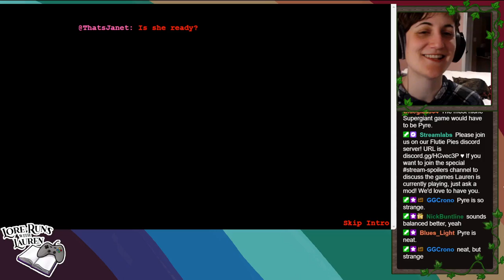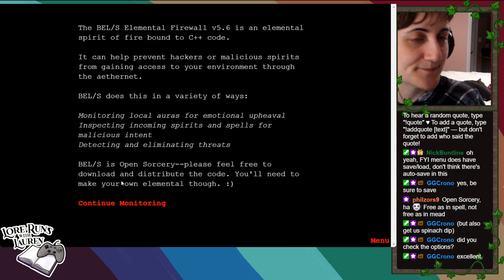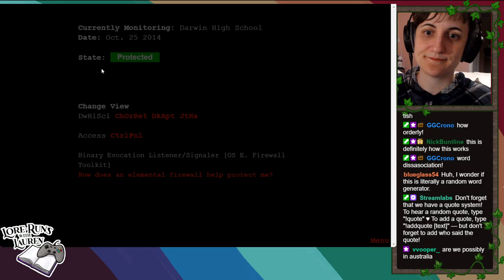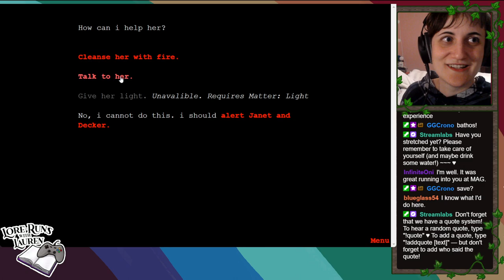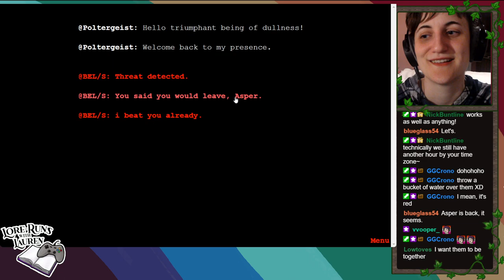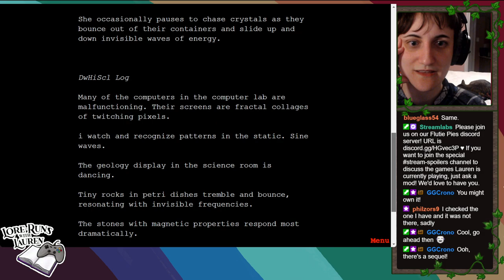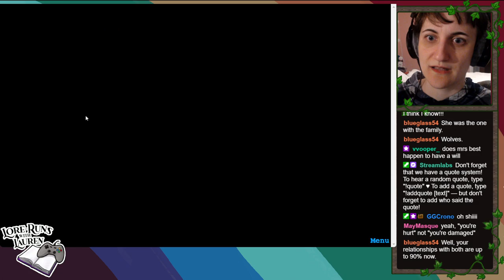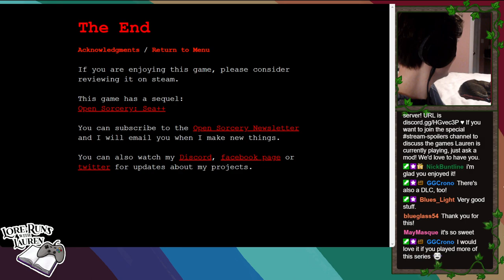Lauren plays Open Sorcery: first playthrough!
Hello! I really enjoyed this strange and beautiful little piece of interactive fiction. Please note that I was in my room at my mom's house so the lighting and possibly ambient piano are a little weird. Also, this was shortly after MAGFest so I'd mostly lost my voice. But! Here we go. I'm going to try to put as much of the Open Sorcery up this week as I can. So sorry to have basically neglected my channel...

What do you think of reading things out loud like this? I really enjoyed it!

0:00 Quick intro of this game and where I am!
1:00 Beginning the game!! (introduction)
6:55 Start Boot Process
10:03 Title Screen & Startup
24:00 Day One
31:40 Poltergeist
40:20 Learning Chaos
49:16 Sleep Mode, Night One
51:46 Day Two (Mrs. Best cries)
1:01:13 Toby's Nightmare
1:07:44 Learning Fear
1:13:33 Sleep Mode, Night Two
1:14:46 Day Three (Sarah's Depression)
1:34:26 The rest of Day Three
1:42:16 Sleep Mode, Night Three
1:43:11 Day Four (Poltergeist Returns)
1:51:03 Other Firewall, First Encounter
1:56:54 Day Five (Depression Returns)
2:05:06 Janet's House (Tribble Monsters)
2:08:47 Day Six (Aethership)
2:15:04 Sleep Mode, Day Six
2:17:53 Day Seven (Decker's Ghost)
2:29:26 Gay Old Ladies
2:31:57 Sleep Mode, Day Seven
2:33:07 INCOMING DEATH CURSE
2:38:38 GHOST
2:58:03 Trying the ghost again!
3:01:54 Attacking the ghost
3:03:09 Epilogue